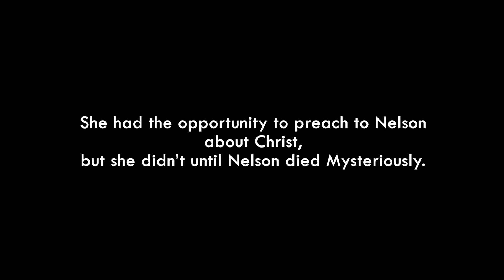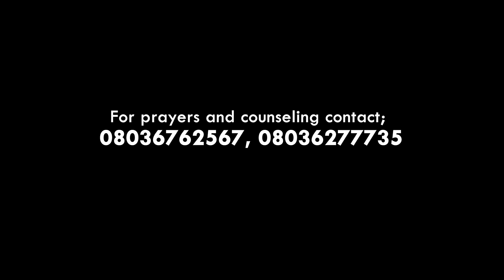Blood in your hands by Pastor Joseph Obeya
If you refuse to warn the wicked and they die in their sins, God will require their blood from your hands Ezekiel 3:18